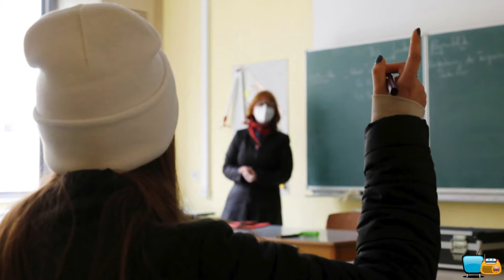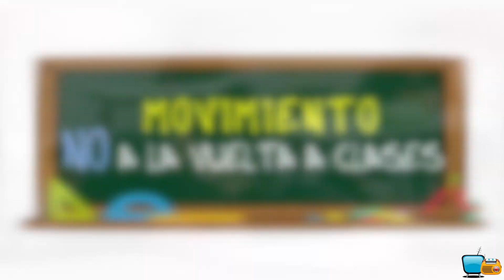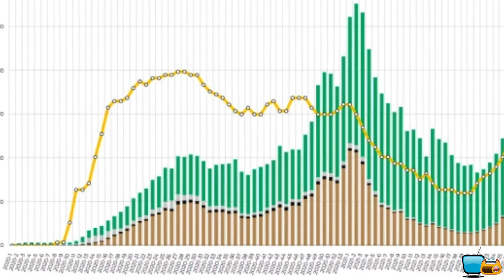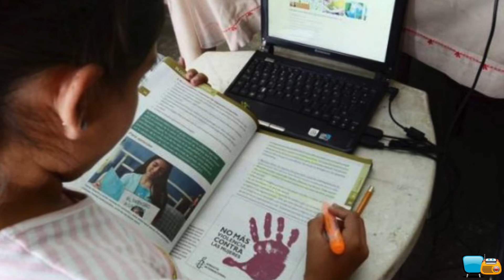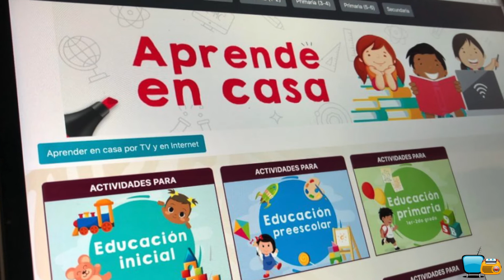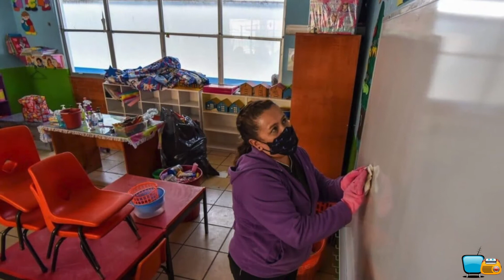¿QUÉ PASARÁ SI NO LLEVO A MIS HIJOS A CLASES PRESENCIALES EL 30 DE AGOSTO?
A pesar de toda la polémica que ha generado, el REGRESO A CLASES PRESENCIALES en México es un hecho. Por ello en este video te damos un panorama general de cómo se llevará a cabo el regreso a las aulas y también respondemos, qué pasará si tu decides NO llevar a tus hijos a clases presenciales?